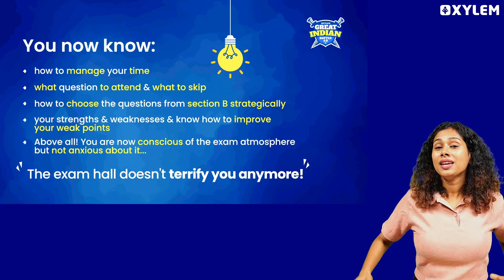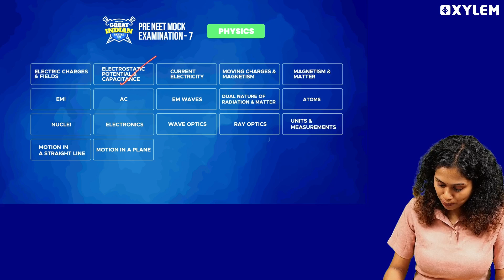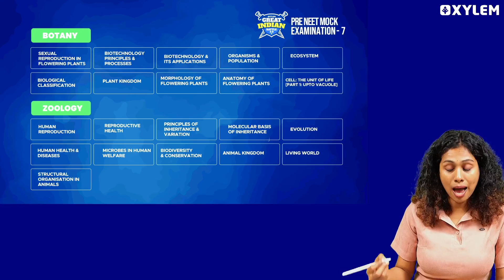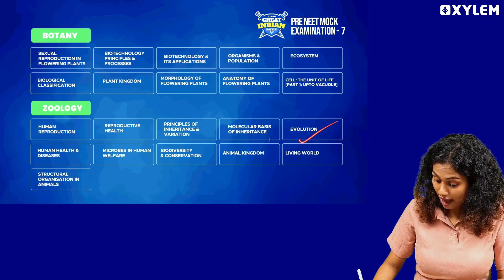GIB Exam 7 Syllabus : Full Subject And Chapter Deatils | Xylem NEET